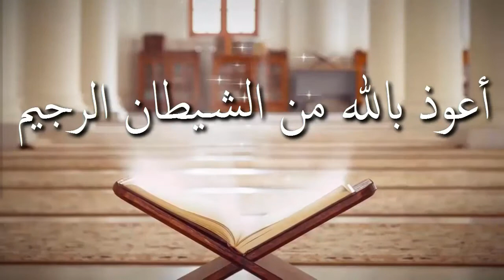নারী ও পুরুষ একই জায়গায় কাজ করতে পারবে কি ᴴᴰ┇শাঈখ আবু খাওলা